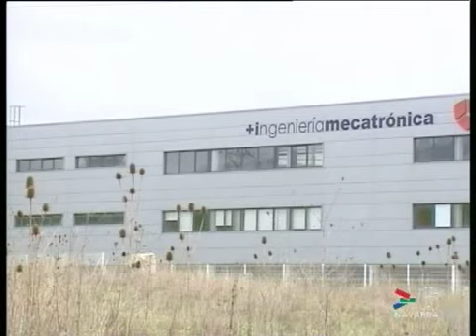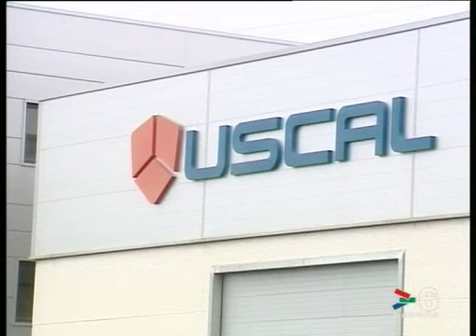NAVARRA EMPRENDE - ENTREVISTA JUAN GOYÉN - 4 FEBRERO DE 2010 - CANAL 6 NAVARRA